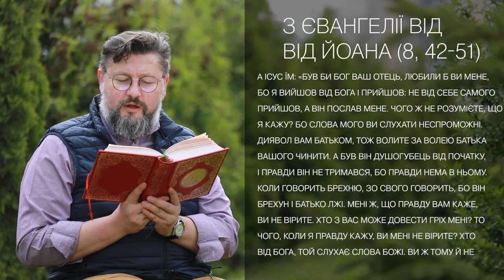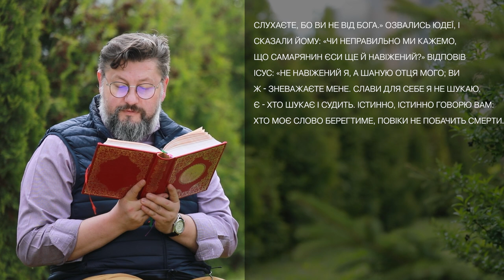Євангеліє від Івана 8, 42 – 51 ▪ Слово Боже на сьогодні / Новий Завіт ▪ о. Віталій Храбатин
на понеділок / 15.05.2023 / з Євангелії від Івана 8, 42 – 51

00:00:01 - Засвіти в серцях наших, Чоловіколюбче Владико, чисте світло Твого Богопізнання і очі розуму нашого розкрий на розуміння Євангельської Твоєї науки. Дай нам страх блаженних заповідей Твоїх, щоб, перемігши всі тілесні пристрасті, ми провадили духовне життя, думали й чинили все угодне Тобі, бо Ти єси світло душ і тіл наших, Христе Боже, і Тобі славу возсилаємо з Предвічним Твоїм Отцем і Всесвятим і благим і Животворчим Твоїм Духом нині і повсякчас, і на віки віків. Амінь.

00:00:36 - А Ісус їм: «Був би Бог ваш Отець, любили б ви мене, бо я вийшов від Бога і прийшов: не від себе самого прийшов, а він послав мене. Чого ж не розумієте, що я кажу? Бо слова мого ви слухати неспроможні. Диявол вам батьком, тож волите за волею батька вашого чинити. А був він душогубець від початку, і правди він не тримався, бо правди нема в ньому. Коли говорить брехню, зо свого говорить, бо він брехун і батько лжі. Мені ж, що правду вам каже, ви не вірите. Хто з вас може довести гріх мені? То чого, коли я правду кажу, ви мені не вірите? Хто від Бога, той слухає слова Божі. Ви ж тому й не слухаєте, бо ви не від Бога.» Озвались юдеї, і сказали йому: «Чи неправильно ми кажемо, що самарянин єси ще й навіжений?» Відповів Ісус: «Не навіжений я, а шаную Отця мого; ви ж - зневажаєте мене. Слави для себе я не шукаю. Є - хто шукає і судить. Істинно, істинно говорю вам: Хто моє слово берегтиме, повіки не побачить смерти.»

00:02:30 - пояснення уривку [Євангеліє від Івана 8, 42 – 51]

Поширюйте відео!

Україна молиться!